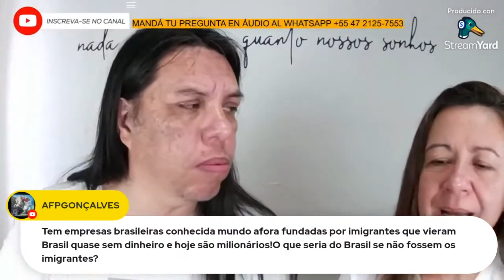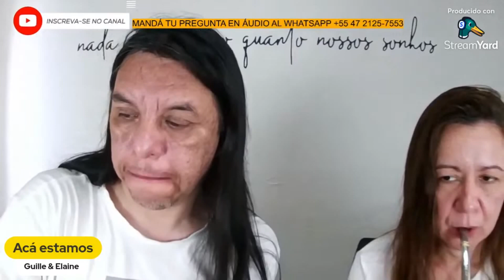GUSTAVO ESTABA CON UNA DUDA!